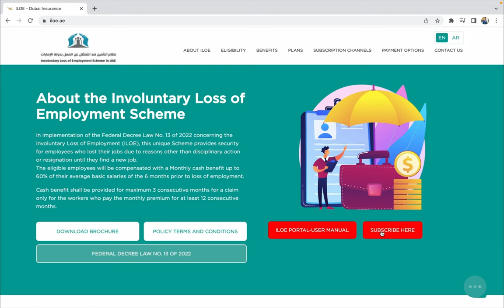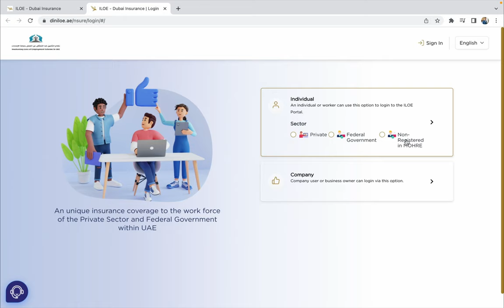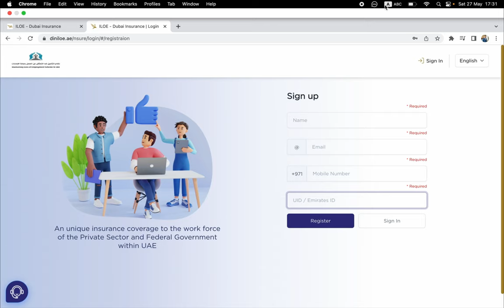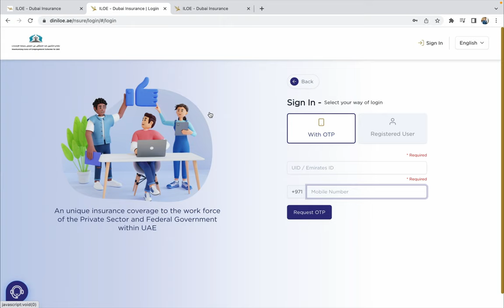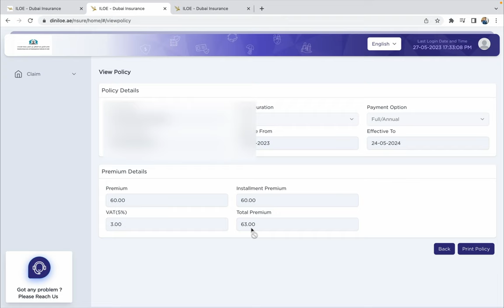UAE Unemployment Insurance Kya Hai ? Kaise Register Kare ?| Dubai Insurance | Jobs | Work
How to register unemployment insurance in UAE. What is the procedure for registration.